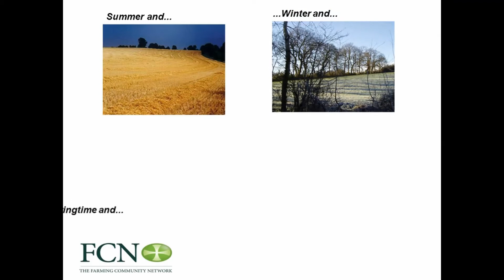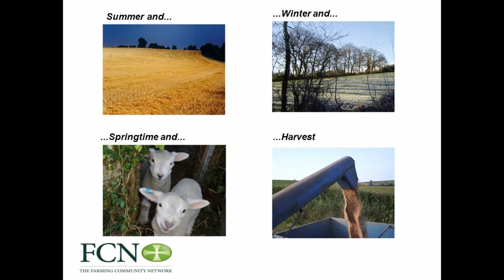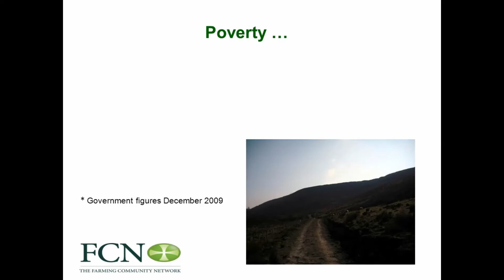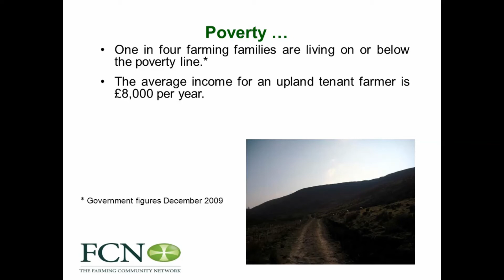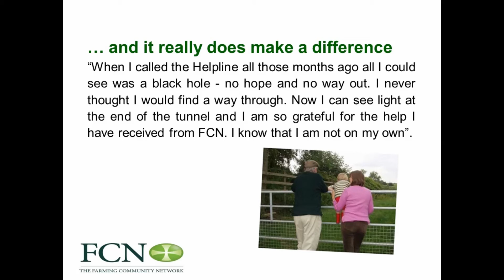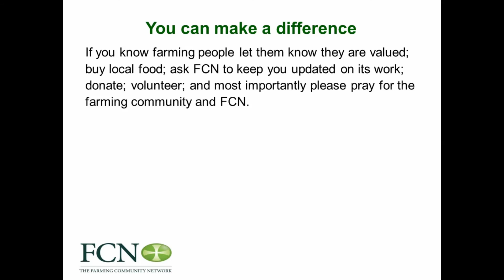Farming Community Network Harvest Video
Ideal to use as part of a Harvest Thanksgiving Service or similar event.  This material was produced by FCN for 2016.  Sound track was added and converted to a video.